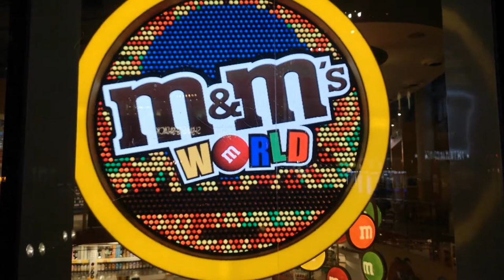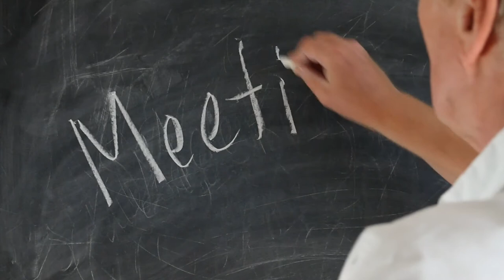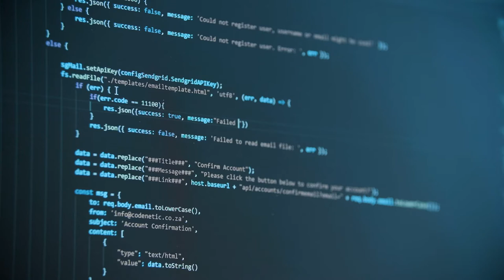THE PINOCCHIO STORY - Jordan Peterson